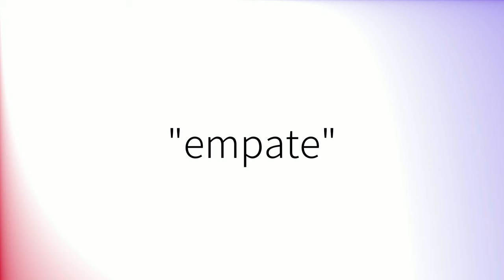Como pronunciar 'Empate' en español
How to pronounce 'Empate' in Spanish.
Comment prononcer 'Empate' en espagnol.
Wie man 'Empate' auf Spanisch ausspricht.
「Empate」のスペイン語の発音の仕方